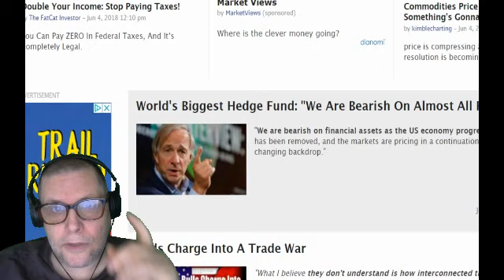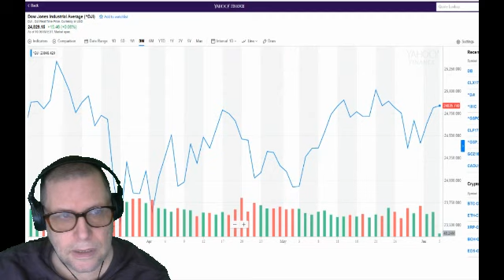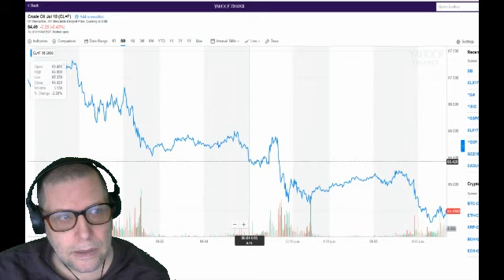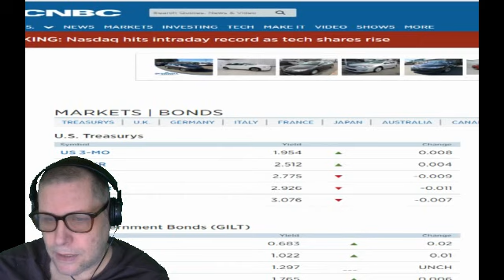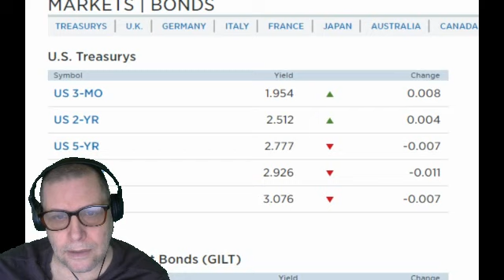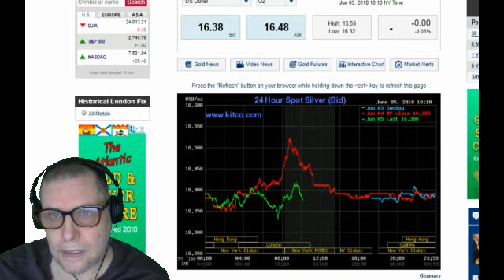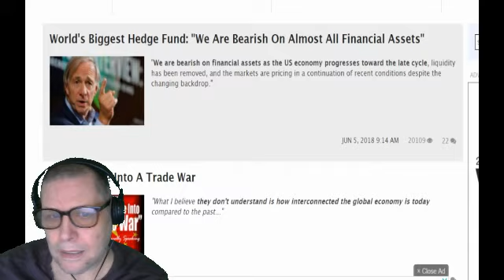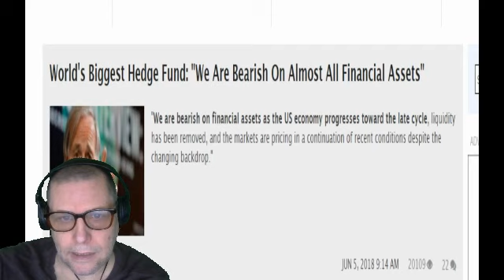market report tues june 5 ( bond yield spike)